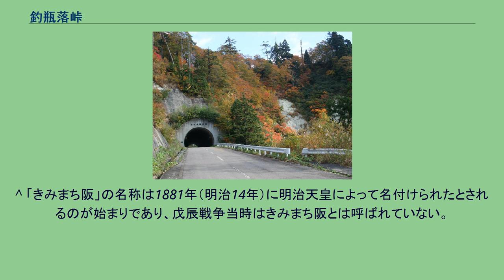釣瓶落峠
釣瓶落峠（つるべおとしとうげ）は、青森県中津軽郡西目屋村と秋田県山本郡藤里町にまたがる峠である。
桧原沢渓谷の紅葉 当峠は、西目屋村市地区と藤里町太良地区にまたがり、世界遺産・白神山地の東側に位置する。
当峠のすぐ西側には青森県道・秋田県道317号西目屋二ツ井線が通り、県境の区間には釣瓶トンネル（標高710m）が通っている。
なお、県道317号は、冬期間および悪天候時には通行止めとなる。
トンネルができる以前は、牛馬や荷車は通れず鎖を使い急な崖を200mも上り下りしなければ通行できなかった峠である。
そのため、井戸の「釣瓶落とし」から名付けられた。
また、峠の上には記帳できるノートが据え付けられていた。
道路とトンネルが完成して、峠から見える桧原沢の紅葉やヒバ（サワラ）・天然秋田杉が名物になっている。
峠周辺は県境に沿って、白神山地から八甲田山・十和田湖周辺に至る「白神八甲田緑の回廊」となっている。
野生動物の移動する経路として設定されている。
秋田県側は峠まで全面舗装されている。
青森県側は峠から5km程度が舗装されている。
土砂崩れのため、2005年5月から2008年5月23日まで通行止めが続いていた。
また、2013年8月の集中豪雨で通行止めになり2014年11月まで通行止めが続いた。
峠の青森県側は比較的なだらかで、ブナ林の中に渓流が続く白神山地特有の地形となっているが、秋田県側は崖とブナやヒバ、天然秋田杉などの荒々しい地形となっている。
融雪や降雨時には、滝が現れる。
春には新緑に包まれた背景と道路沿いのウラジロヨウラク、ムラサキヤシオツツジ、タムシバなどの花々が咲く。
釣瓶落峠は、津軽藩と久保田藩をつなぐ峠の1つであった。
おもに尾太鉱山や太良鉱山への物資の交換のため、人々が往来したといわれている。
戊辰戦争では、大館城攻城戦で津軽藩は久保田藩を応援し、協力して大軍で押し寄せる南部藩を攻撃したが、大館城は落城した。
その後、釣瓶落峠の川下にあるきみまち阪に防衛地点を再設定した久保田藩は、津軽藩の裏切りを警戒して、釣瓶落峠に数人のマタギよりなる鉄砲隊を配置した。
その際、峠ではたくさんの松明をたき、大勢の見張り兵が立ちはだかる偽装をしたという話もある。
^ 「きみまち阪」の名称は1881年（明治14年）に明治天皇によって名付けられたとされるのが始まりであり、戊辰戦争当時はきみまち阪とは呼ばれていない。
^ 『藤里の歴史散歩』福司満